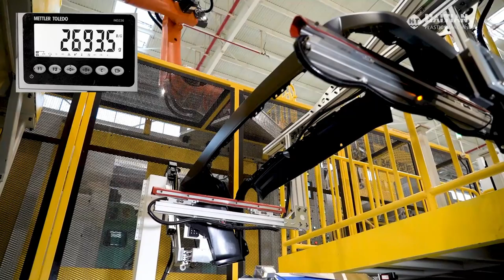Haitian & Dongfeng Motor | Yunfeng Vehicle Plant Project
The Dongfeng Yunfeng Vehicle Plant Project is a new generation of green and environmentally friendly smart factory, built by Dongfeng Nissan. Haitian Group brought intelligent and efficient injection molding solutions for the automotive industry to Dongfeng Motor, and providing it with full-process and comprehensive technical services.

With high-quality and efficient equipment delivery and fast service response, Haitian Group will work with Dongfeng Motor to overcome the uncertainty of the external environment, and further achieve high-quality and sustainable production.